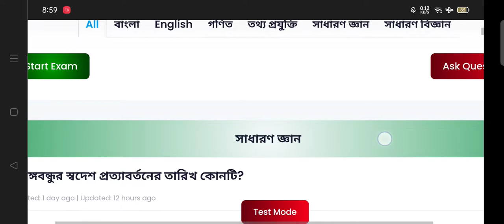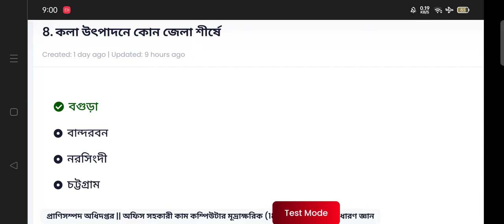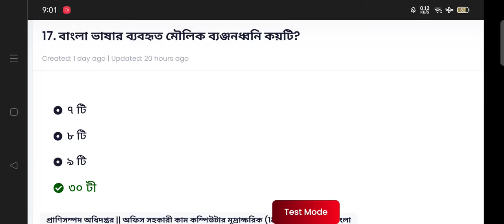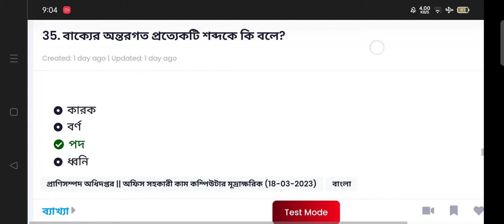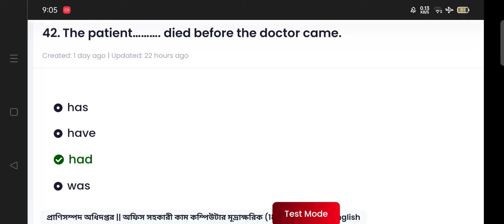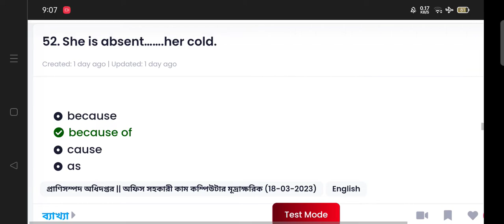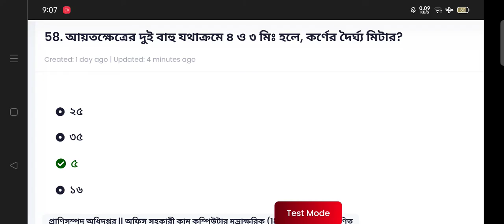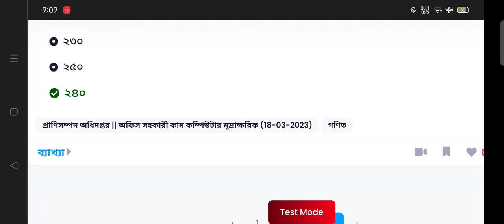প্রাণিসম্পদ অধিদপ্তর || অফিস সহকারী কাম কম্পিউটার মুদ্রাক্ষর পদের প্রশ্ন সমাধান | তারিখ: ১৮-০৩-২০২৩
ধন্যবাদ।//

১৭ তম শিক্ষক নিবন্ধন পরীক্ষার প্রস্তুতি,